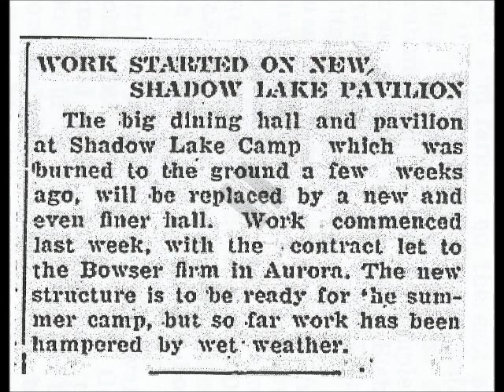Shadow Lake Centre - Dining Hall History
Shadow Lake Centre is part of Community Living Toronto. Here is a short history of the three Dining Hall structures from 1923 to present day. Duke Ellington's "Rockin' in Rhythm"  is the background music.